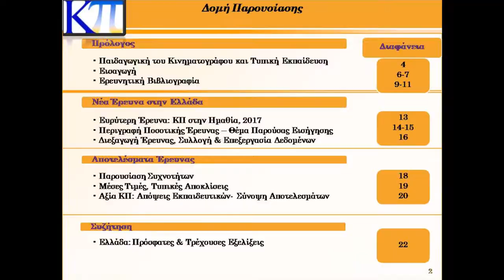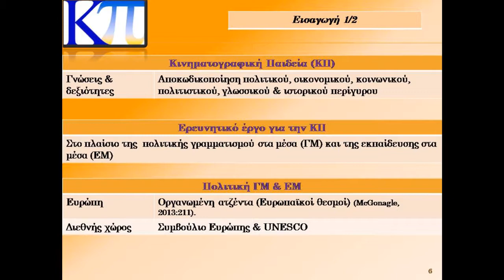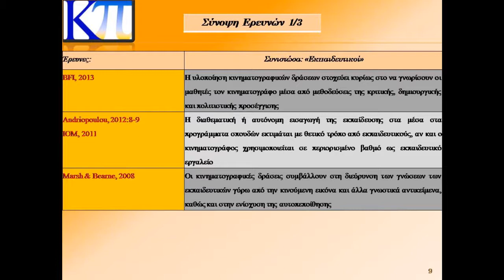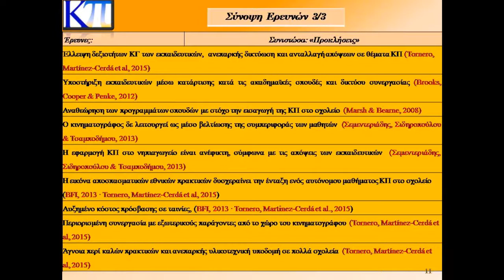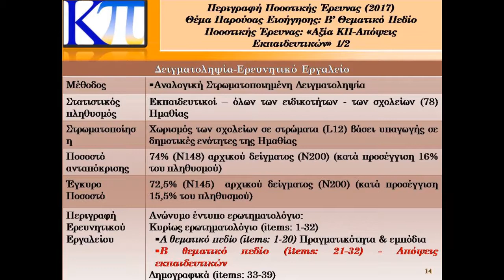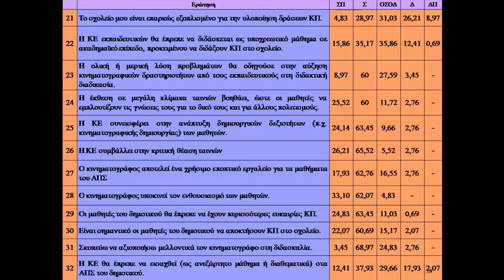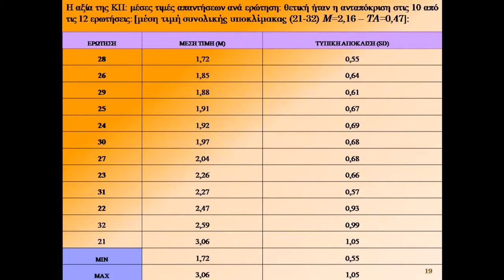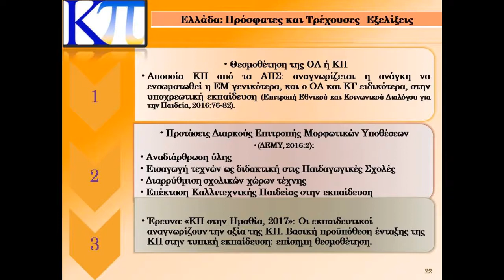Αξία του κινηματογράφου για την εκπαίδευση: Απόψεις Εκπαιδευτικών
Δημητριάδου Χριστίνα
Εκπαιδευτικός Π.Ε.07, Μ.Δ.Ε. Πληροφορική και Νέες Τεχνολογίες στην Εκπαίδευση

Περίληψη

Παιδαγωγική του Κινηματογράφου και τυπική εκπαίδευση: αξίζει να συνυπάρχουν; Στόχος κάθε εκπαιδευτικού συστήματος είναι ο γραμματισμός, δηλαδή η πλήρης συμμετοχή στον πολιτισμό. Εφόσον ο πολιτισμός του 21ου αιώνα είναι ο πολιτισμός των οπτικοακουστικών μέσων, άρα και του κινηματογράφου, αναπόσπαστο κομμάτι κάθε εκπαιδευτικού συστήματος του 21ου αιώνα πρέπει να είναι και ο Κινηματογραφικός Γραμματισμός. Ωστόσο, η τοποθέτηση αυτή παραμένει θεωρητική αν δεν τεκμηριωθεί με έρευνα. Η παρούσα εργασία, μέρος μιας ευρύτερης σχετικής έρευνας του 2017 με θέμα «Κινηματογραφική Παιδεία στην Ημαθία», παρουσιάζει τις απόψεις των εκπαιδευτικών της Πρωτοβάθμιας Εκπαίδευσης της Περιφερειακής Ενότητας Ημαθίας για την ΚΠ: η πλειοψηφία την αναγνωρίζει ως μορφωτικό αγαθό ιδιαίτερης αξίας.

Το πλήρες κείμενο της εργασίας περιλαμβάνεται στον τόμο πρακτικών του συνεδρίου, στη διεύθυνση: